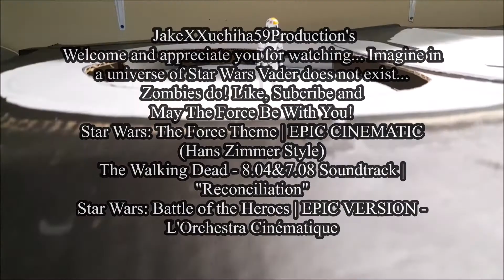No1.Zero Production Process [Part 1]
Good Morning coming from JUP (JakeXXuchiha59 Productions) Like and Sub to help me grow. Many know me as Jake, I'm proud and happy to bring content! Enjoy my content. Wash your hands and be safe ya'll!

Songs in order from appearance.